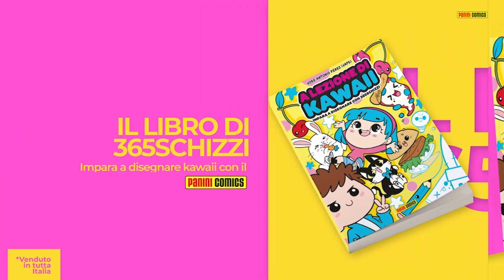COME DISEGNARE SACCHETTO DEL PANE KAWAII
Come disegnare una Kawaii SACCHETTO DEL PANE oggi è l'argomento del nostro video.

In questo video scopri come disegnare un kawaii SACCHETTO DEL PANE, devi solo seguire passo dopo passo il disegno. In questo video vedrai che disegnare kawaii è semplice, facile e soprattutto divertente.